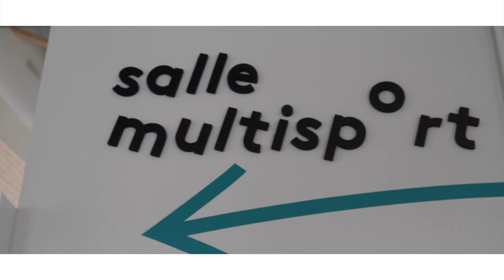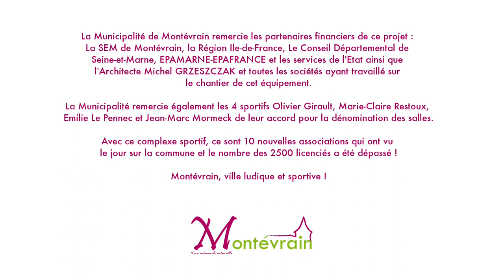Vidéo inauguration du complexe sportif Montévrain Sports Académie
L'inauguration du Complexe Montévrain Sports Académie s'est tenue le vendredi 14 octobre en présence de Marie-Claire RESTOUX
Judoka française championne olympique en 1996, Emilie Le Pennec, gymnaste française championne olympique en 2004, Olivier Girault, handballeur Français champion olympique en 2008 et Jean-Marc Mormeck, multi-champion du monde de boxe. Voici la vidéo qui a été diffusée le soir de l'évènement.